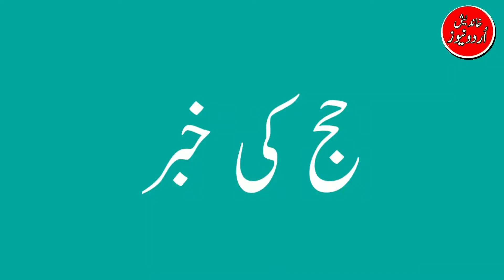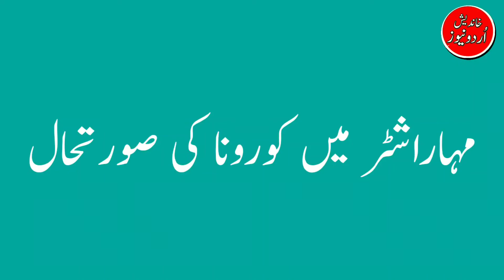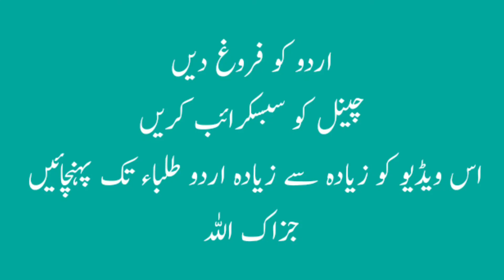2 Nov ;urdu ki mahefil/उर्दू की महेफिल/اردو کی محفل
urdu ki mahefil
उर्दू की महेफिल/
اردو کی محفل#
this video for Urdu students and other